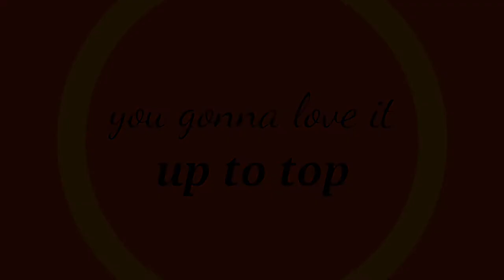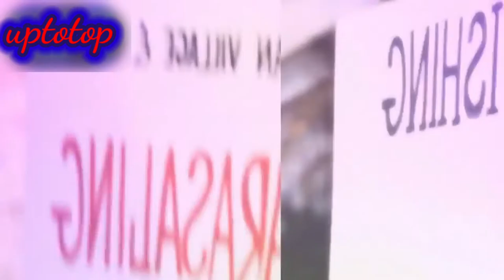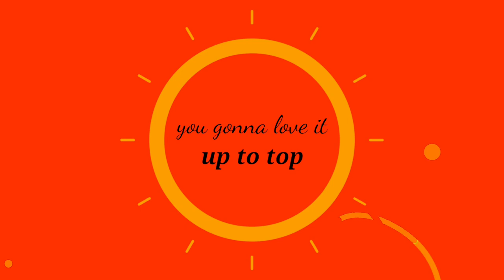Victorias Secret Angels